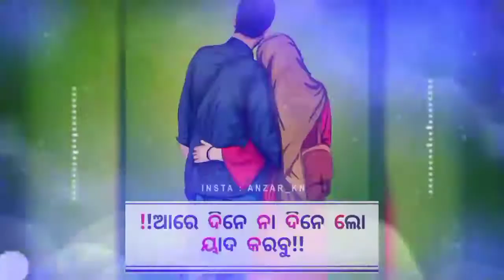New sambalpuri 💔Bewafa💔sad status ft bhuban Last pege pila de tor hatu video. MP4